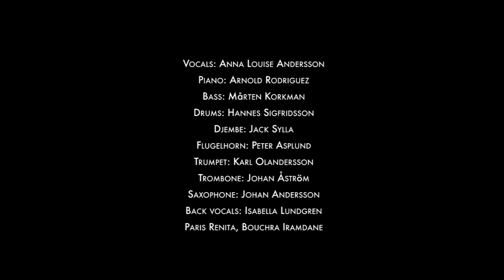Anna Louise Andersson - Highlights from EP Release "Tiger Loose…" Fasching /Stockholm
Fasching, Stockholm 13/6-15

Vocals: Anna Louise Andersson
Piano: Arnold Rodriguez
Bass: Mårten Korkman
Drums: Hannes Sigfridsson:
Flugelhorn: Peter Asplund
Trumpet: Karl Olandersson
Trombone: Johan Åström
Saxophone: Johan Andersson
Back Vocals: Isabella Lundgren, Bouchra Iramdane, Paris Renita

Video Production: Lurdo Collective